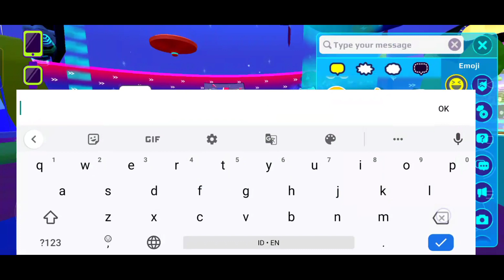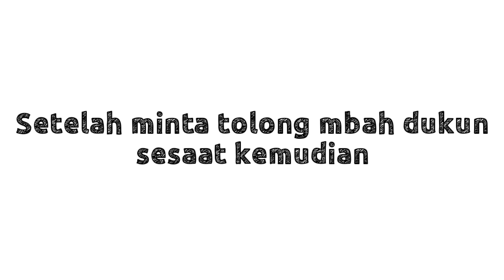Ada Rumah ANGKER di PK XD !! aq di bawa ke dunia lain!! psyco PKXD || PK XD indonesia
makasih buat @iqis channel  udah d ajak main ke rumahnya...